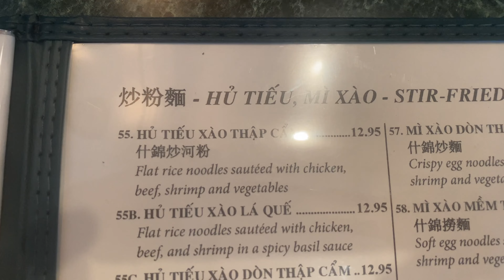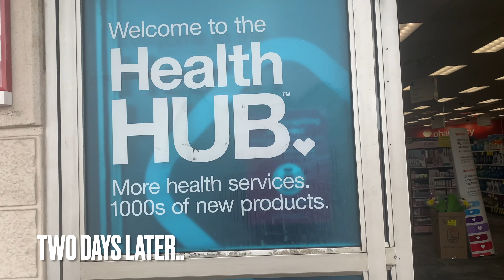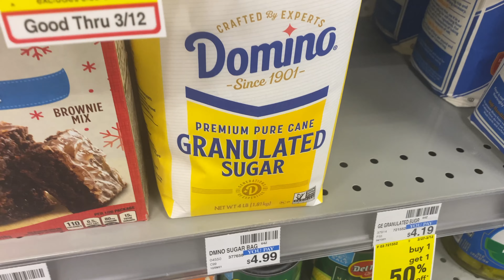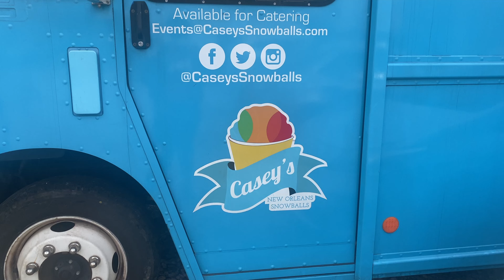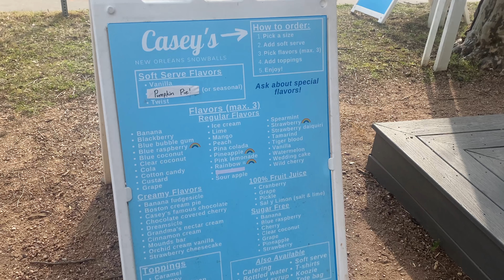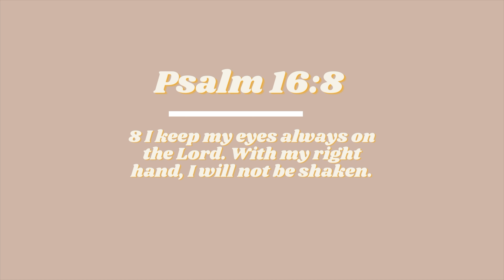Weekly Vlog | Snowballs, House Cleaning, and My thoughts on the enemy.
In today's video you'll see what I've been up to this past week. Which includes some house cleaning, a snowball date & my thoughts on the enemy. This week was very chill week and I loved it. I hope you guys enjoyed the vlog. I would be more than happy to pray for you. Praying God's blessings and love over each one of you!